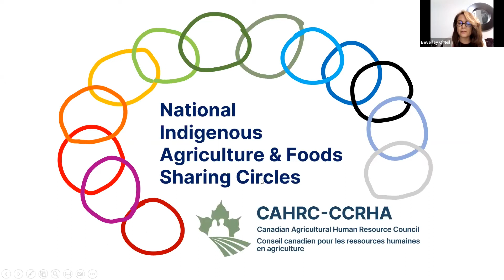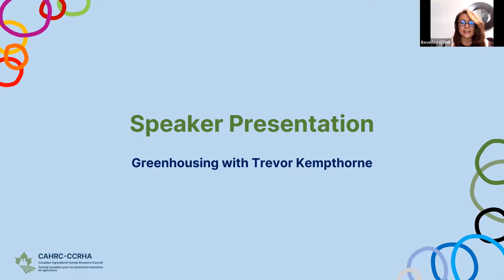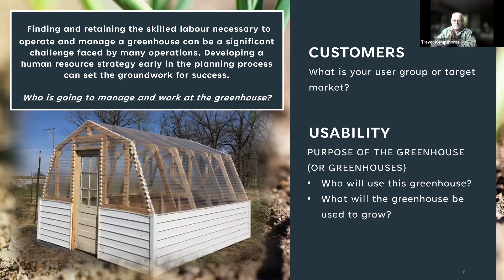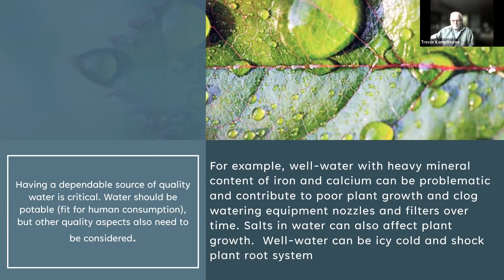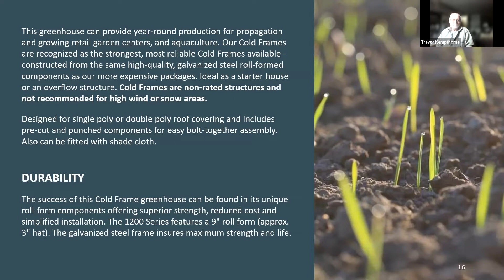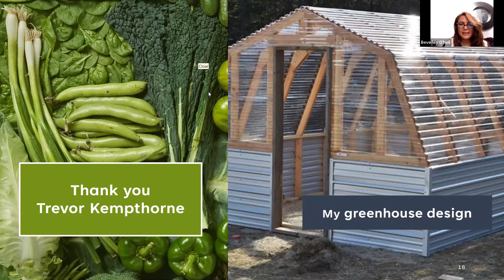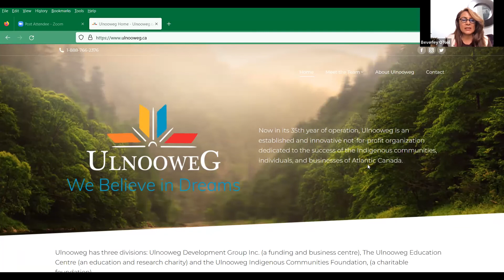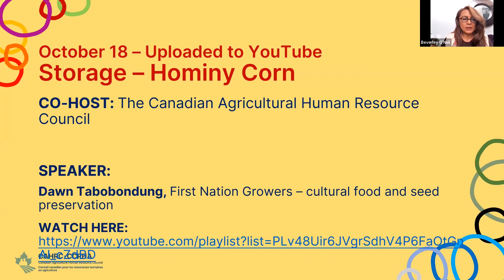CAHRC "How To" Sharing Circles: Greenhousing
Join us with Trevor Kempthorne from the First Nations Agriculture Association BC as he explains the process of building a community greenhouse.

This fall CAHRC hosted a series of sharing circles with Indigenous and industry experts across Canada to learn more about Indigenous agricultural practices and facilitate an opportunity for connection and collaboration.

This year the sessions focused around "How To" covering topics such as composting, storage, greenhousing and community gardening, food labelling, and apiary.